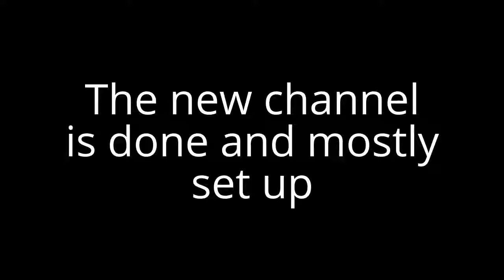NEW CHANNEL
WARNING: In my videos that have audio, me and others curse a good bit and may say offensive things. If you are offended, LEAVE.